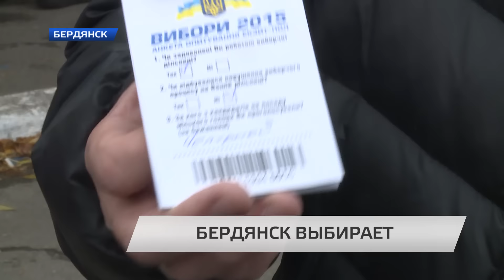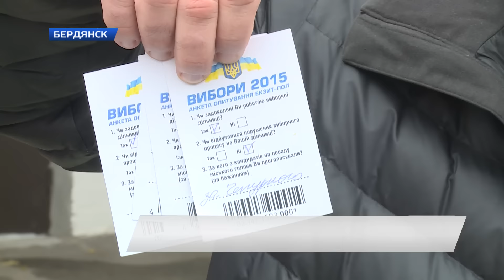Выборы в Бердянске.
Выборы в Бердянске. Неразбериха с экзит-полом, мнения горожан и последние новости о ходе избирательной кампании в курортном городе.